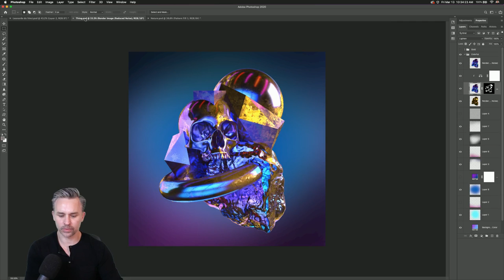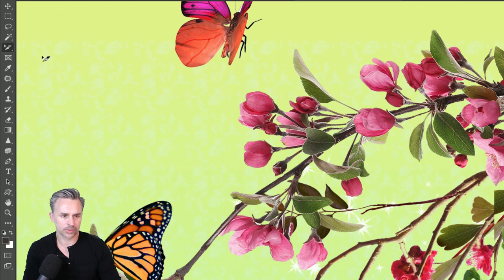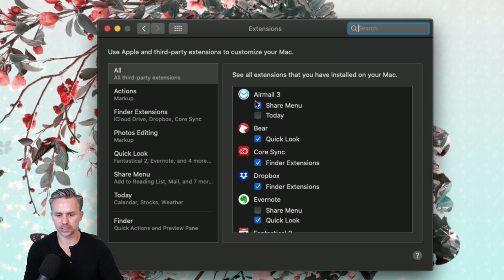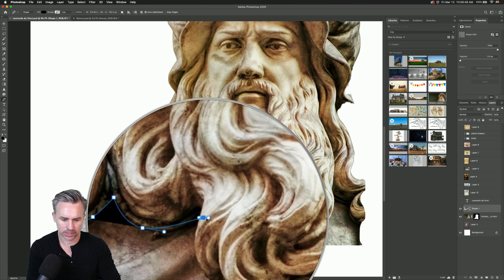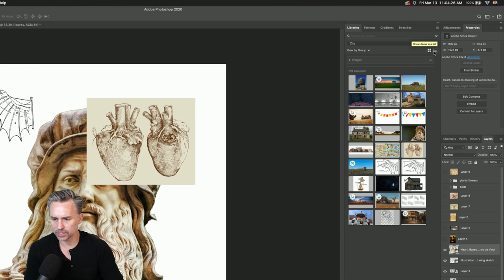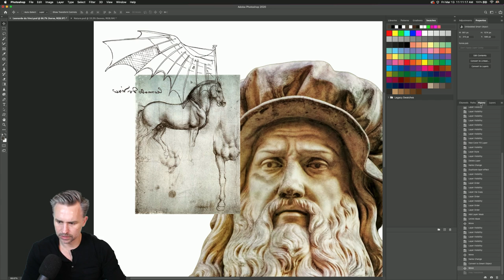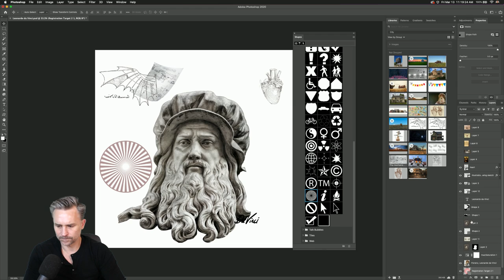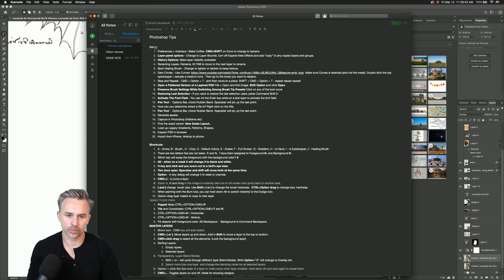Photoshop Masterclass: Power Shortcuts | Adobe Creative Cloud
Photoshop Masterclass with Paul Trani! In this episode, Paul will cover some of the top power shortcuts for optimizing your workflow in Photoshop. Everything from optimizing panels, to keyboard shortcuts, to seemingly hidden features for finding, organizing and navigating around files. Everyone is bound to learn a new shortcut that could save plenty of time over the course of a career.

Paul Trani is a Principal Worldwide Evangelist for Adobe where he inspires designers everywhere to use their creativity and new technology to create compelling visuals. With over 20 years of experience across 40 countries Paul has become a sought after designer, speaker and presenter on all things design and creative related.